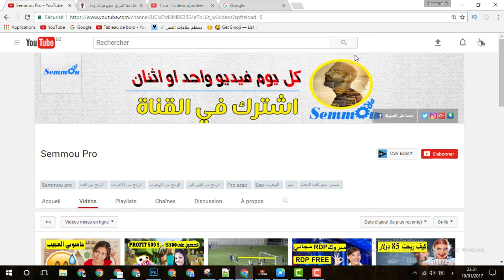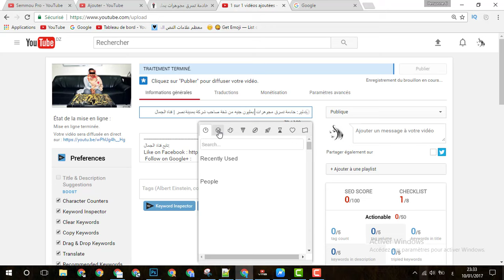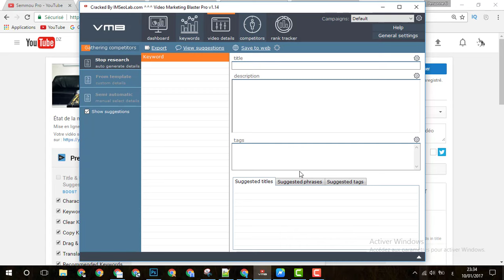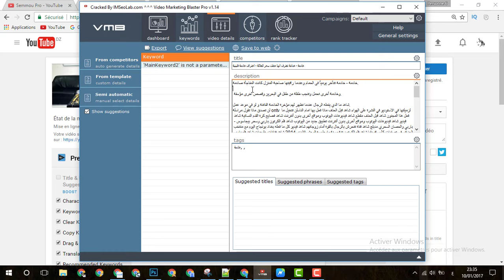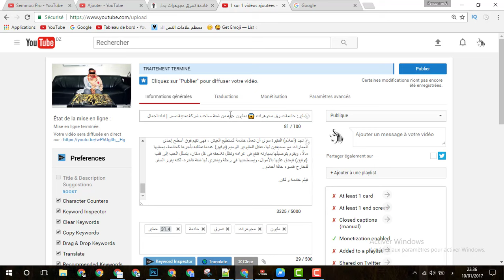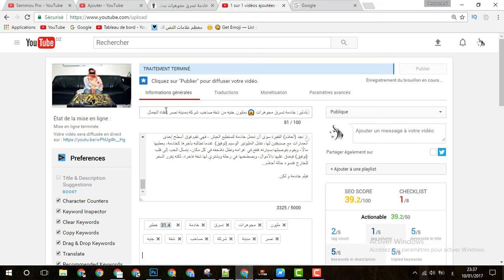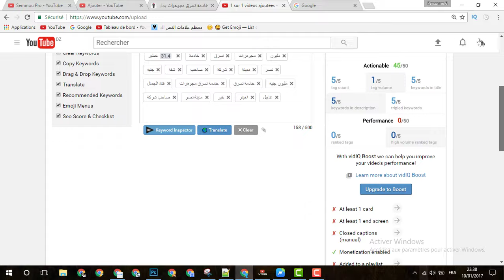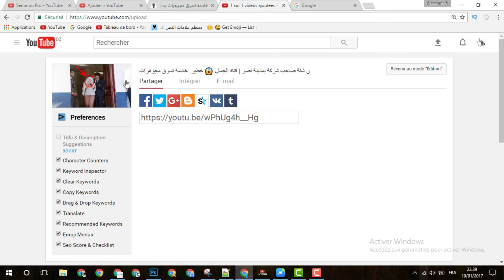الربح من النت الجزء الخامسة للربح من الأنترنت من خلال كورس "أنا والخادمة" تعلم كيف الربح من اليوتيوب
هذه بعض الفيديوهات المختارة لك :
قناة للربح من الانترنت قم بالاشتراك بالقناة من اجل الحصول على الفيديوهات الربحية التي نقوم دائما بمشاركتها معكم في الربح من الأنترنت هناك العديد من الكورسات لربح المال ولكن في الربح من اليوتيوب قد تجد كورسات لن تساعدك في الربح من الأنترنت حتى لو كانت مدفوعة فغالب كورسات الربح من الأنترنت او الربح من اليوتيوب تعتمد على انشاء حسابات فقط وكيفية تجهيز قناتك للربح من اليوتيوب ولا يعطيك استراتيجية مضمونة لك كورس الربح من اليوتيوب باستخدام الطريقة التي بالفيديو تمهد لك الطريق نحو بلوغك للربح من الأنترنت بشكل عام والربح من اليوتيوب بشكل خاص.
▬▬▬▬▬▬▬▬▬▬▬ஜ۩۞۩ஜ▬▬▬▬▬▬▬▬▬▬▬▬▬